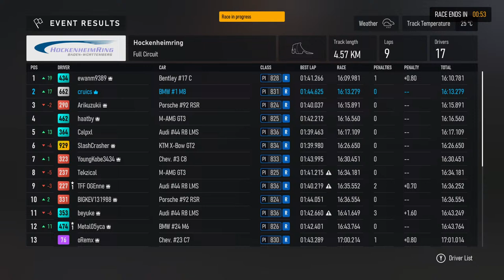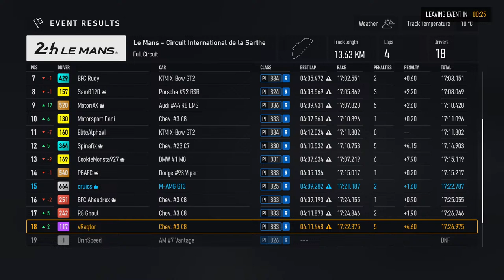Steven Cruickshank Live Stream